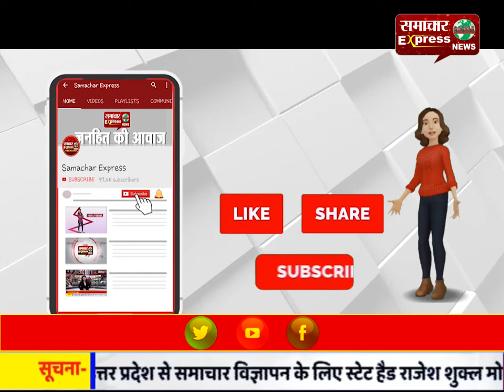शहर के मुख्य बाजार में से धूमधाम से निकाली कलश शोभयात्रा